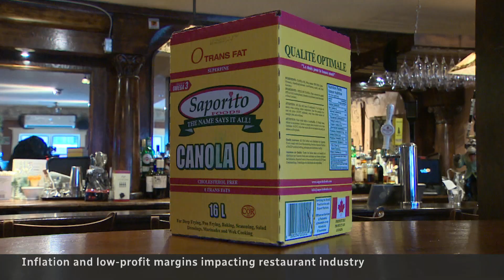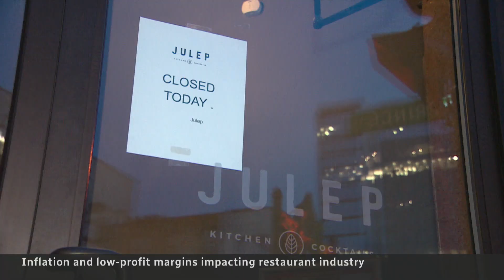Restaurants that survived pandemic face cocktail of new challenges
Restaurants that survived years of public health restrictions are now struggling to stay open due to several new challenges, including the skyrocketing cost of food.